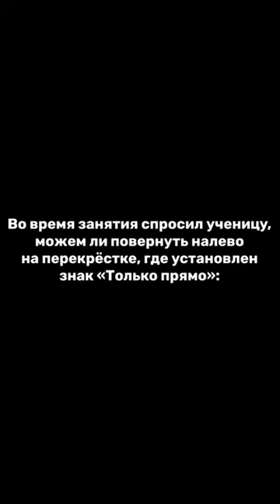Можно ли повернуть налево, если знак "Только прямо"?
Мы хотим повернуть налево. Можем ли мы на данном перекрестке это сделать? Конечно, можем!
В этом видео Илья Кременцов, основатель автошколы YOU WILL DRIVE, объясняет, почему мы ничего не нарушим, если повернем налево.

Живешь в Санкт-Петербурге и хочешь научиться водить и получить права? Переходи по ссылке в описании канала и записывайся на БЕСПЛАТНЫЙ пробный урок!
Ты заранее познакомишься с инструктором и узнаешь, на каком автомобиле будут проходить занятия по вождению! 😉